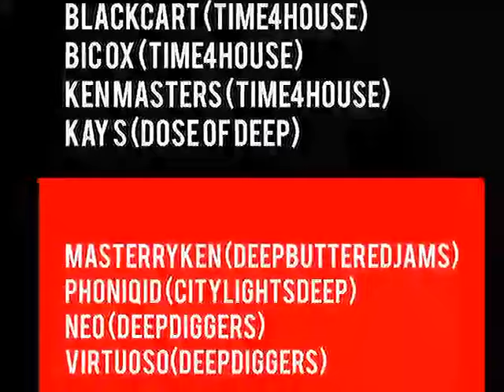Time4House presents The MEAT 2015 Picnic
Feat performance by Blackcart , Kagiso Bic-Ox , Keitu-Ken Masters Kholofelo Kay S Matlala , Teboho Virtuoso-Melomanie Ramatisa , Moraka MasterRyken Mailula